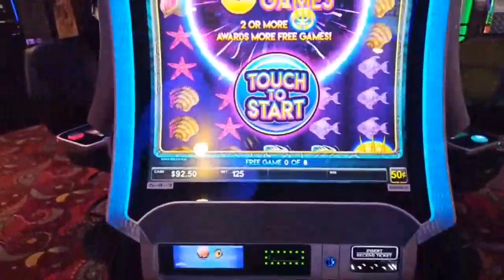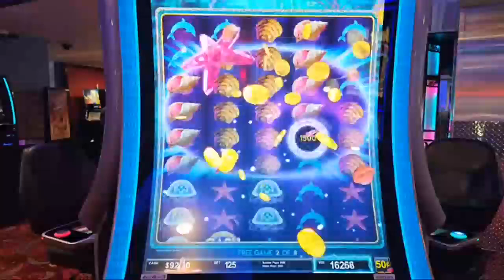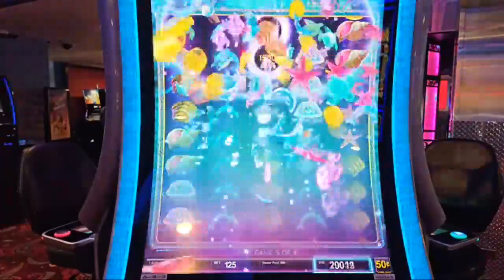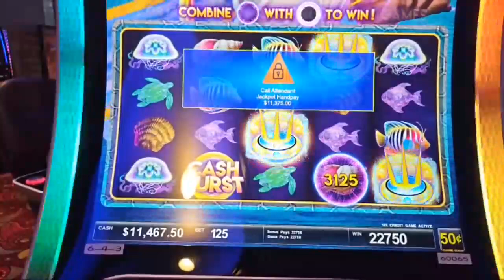THE GREATEST CASH BURST SLOT VIDEO ON YOUTUBE!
Massive Cash Burst Jackpot!